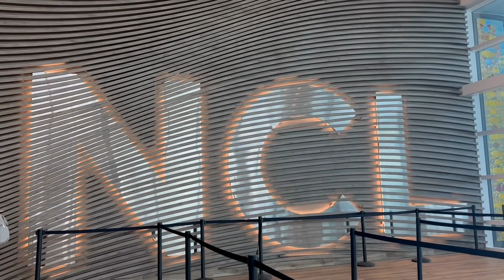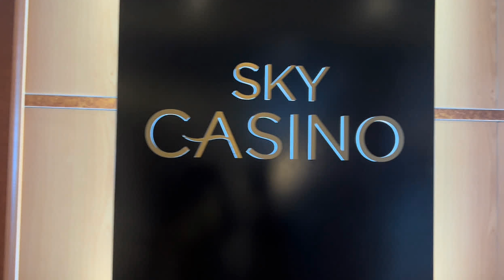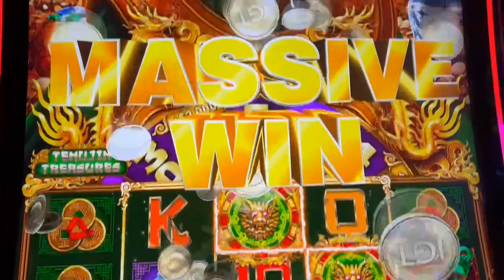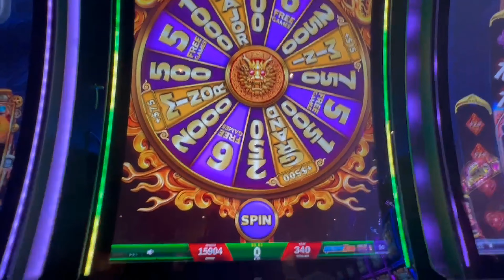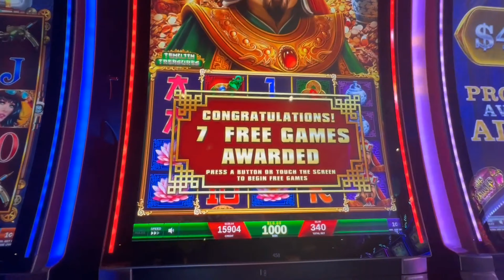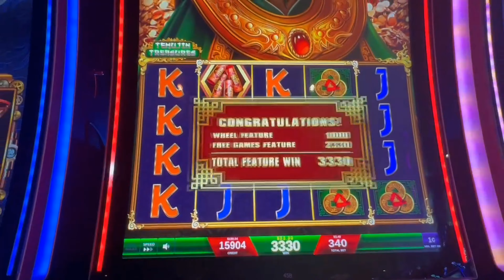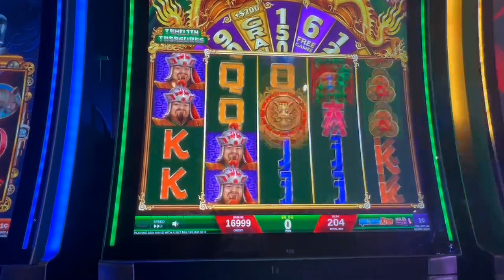I won a GRAND JACKPOT Handpay on a Cruise!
Welcome back!  This is more of a vlog-style video where I show you some of the locations that we visited on our cruise.  While gambling in the Sky Casino I hit my very first Grand Jackpot handpay on a slot game called Temujin Treasures. I was doing medium-high limit bets while playing in this casino. I hope you enjoy this slot video!